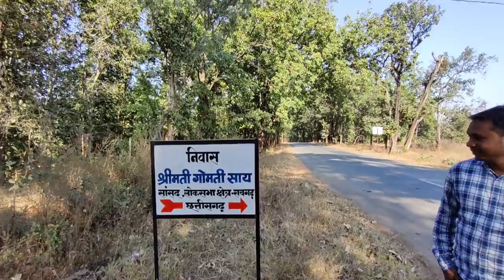Raigarh, jashpur लोकसभा सांसद!gomti sai rahti hain. Ghane jangle🌴k haathi🐘 se bhare क्षेत्र में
jitendraagrawalbagbahar